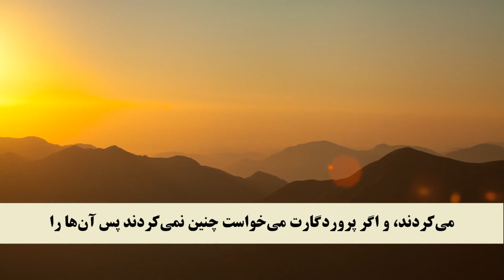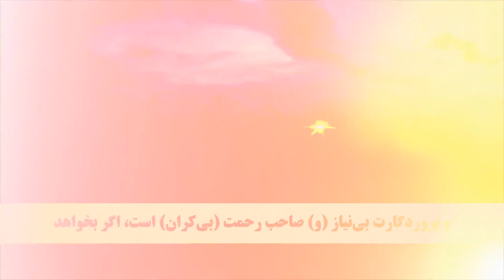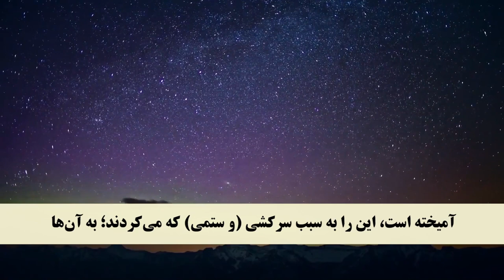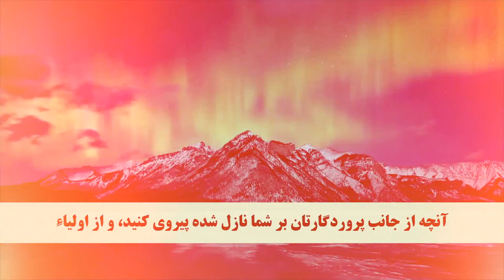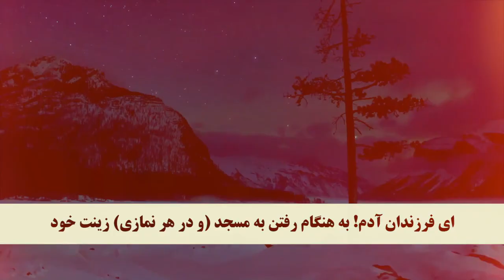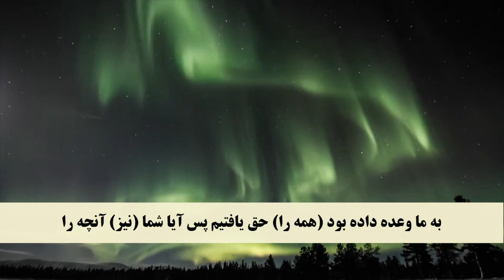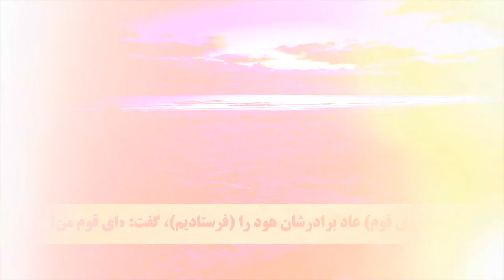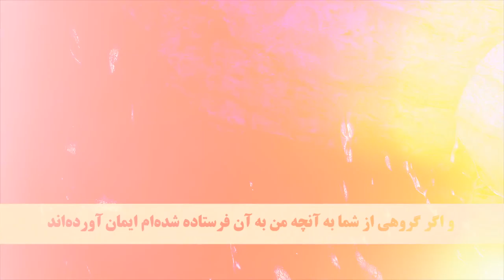Juz 8 Dari translation - Quran